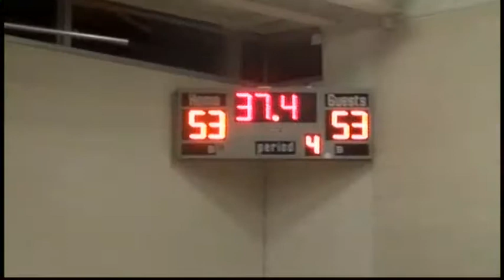YDE THUNDER 72 OHR TORAH 63 (OT) (JV) NOVEMBER 11, 2013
Morris Bassoul - 40pts
Leon Lati - 8pts
Ovadia Halwani - 7pts
Jack Sayegh - 6pts
Alan Greenstein - 5pts
Mal Franco - 4pts
Michael Halwani - 2pts